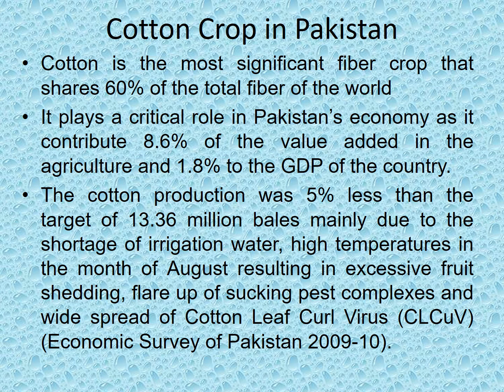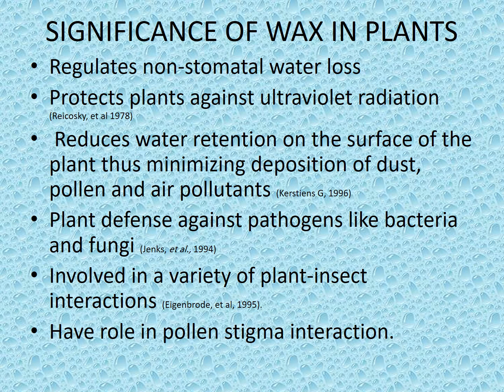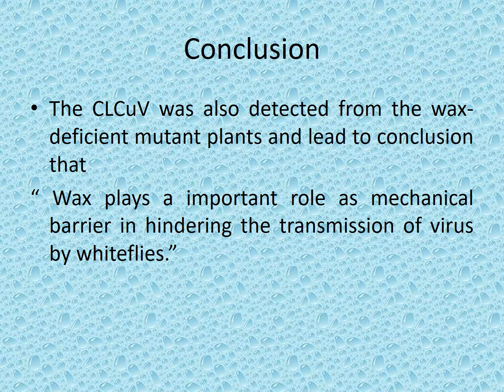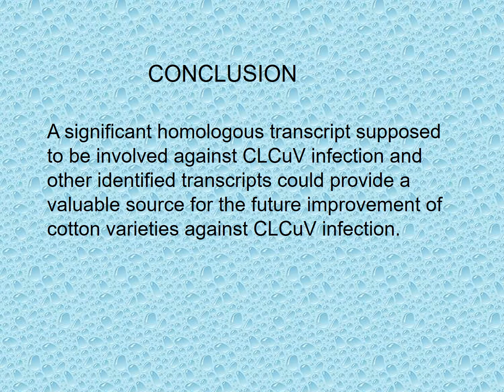A NEW STRATEGY TO DEVELOPE VIRUS TOLERANT COTTON PLANTS